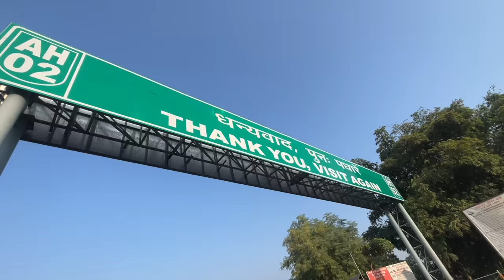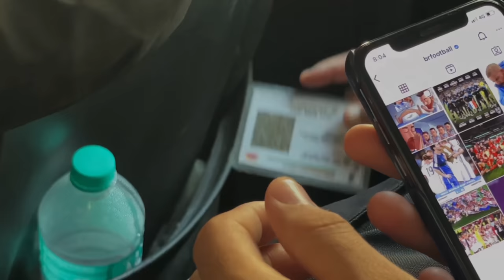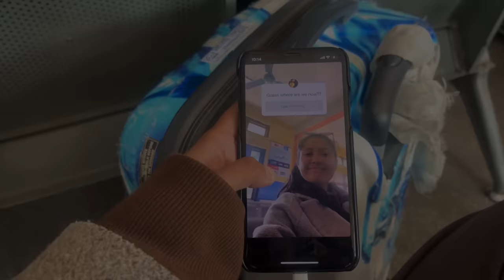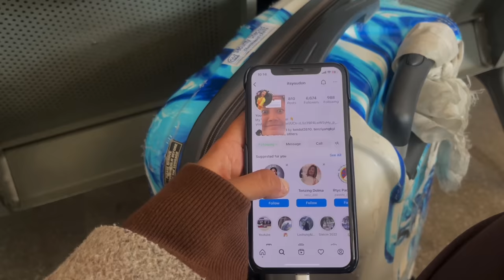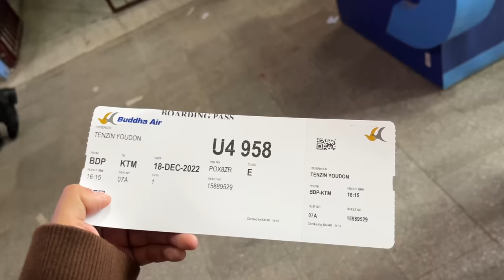How I Travel From India 🇮🇳 To Nepal🇳🇵| Sharing My Experience ✈️ | Tibetan Vlogger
In this video, I have shared my full experience that how I travel from Kalimpong, India to Kathmandu, Nepal in flight ✈️